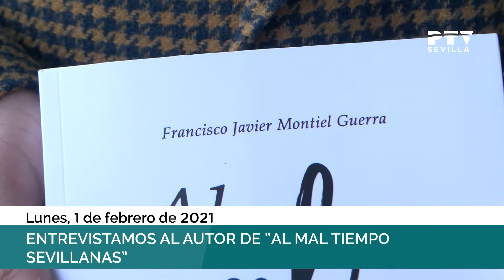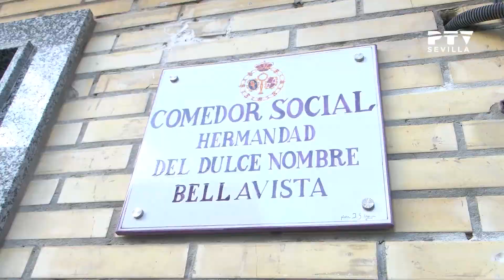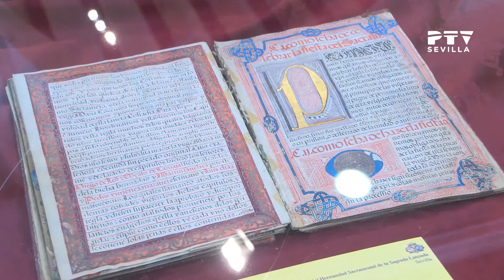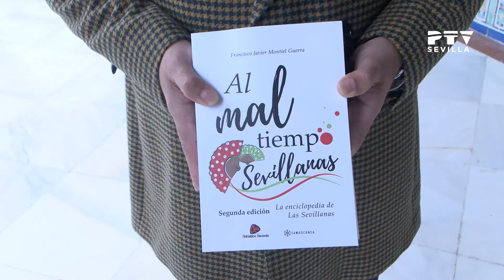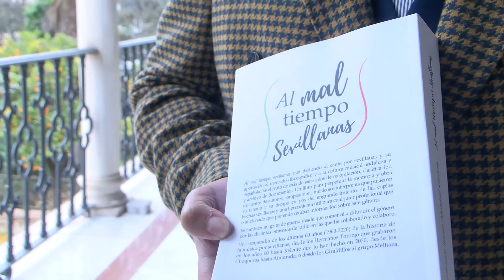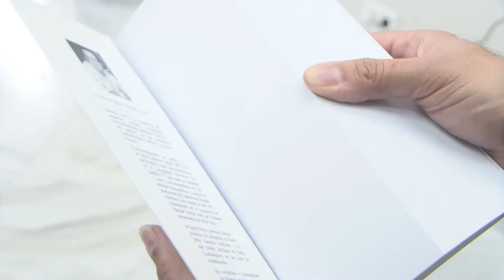InformativosPTV 01/02/2021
Noticias PTV Sevilla con toda la actualidad informativa y deportiva de nuestra ciudad.

ℹ Actualización datos COVID Sevilla.
⚽ Deporte de Sevilla.